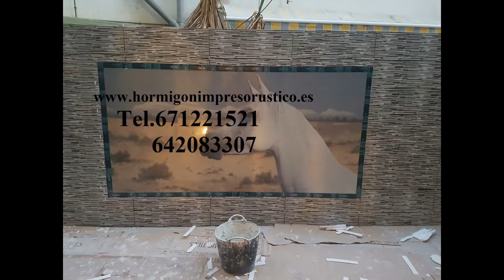Hormigon Impreso Modelos BACOR-OLIVAR,Granada Tel.671221521-642083307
Para la realización de los diferentes proyectos se pueden implementar diversos modelos de hormigón impreso, es importante que el cliente tenga varias alternativas para escoger el que se adapte de forma perfecta a sus necesidades, no solo en cuanto a diseños, sino también al presupuesto requerido. Algunos de los tipos de hormigón impreso que ofrece la compañía son: tablón rústico, piedra inglesa, abanico doble.

Adoquín belga, adoquín plano, losa octogonal y redondelas. Con todos estos modelos, las personas podrán escoger el que más les guste, ya que este es un trabajo que va a perdurar por mucho tiempo y con el cual el cliente tiene que convivir.